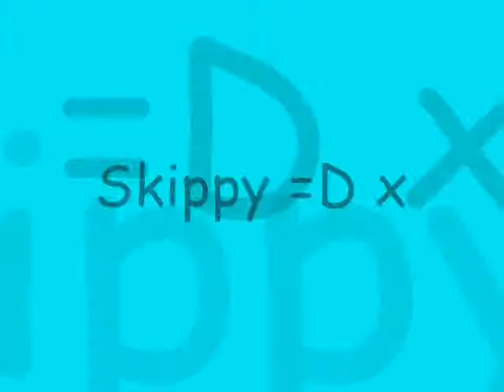Ponies From Rosemount x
the riding school ponies from rosemount and also kerrins ponyy paddy =) x